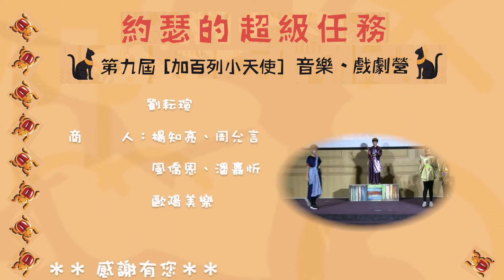音契第九屆加百列小天使－約瑟的超級任務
約瑟是雅各的第十一個兒子，是他所寵愛的妻子拉結所生的第一個兒子。聽說雅各愛約瑟過於愛他的其他孩子，甚至還給約瑟作了一件彩衣。約瑟的哥哥們知道了就恨約瑟，更糟糕的是………